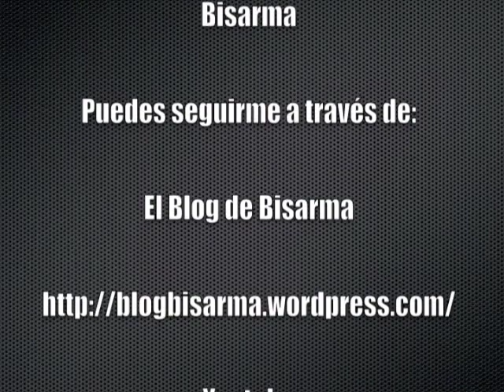Vídeo Opinión sobre la Nueva Generación de Consolas (Wii U, Xbox One y PS4)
Como ya sabéis el anterior vídeo se tuvo que quitar de youtube por que me lo bloquearon los distintos copyrights de las distintas casas de software.

Prometí que volvería a la carga y así es, con un vídeo muy espartano, sin imágenes de fondo y en el que en todo momento se puede apreciar mi feo careto xD.

Como no tiene nada que ver, sólo a mí, lo que podéis hacer es ponerlo de fondo a modo de podcast y concentraros en otras tareas que hagáis frente al ordenador, tablet o lo que sea.

Pues nada, espero que os guste y que opinéis del tema.

La batalla por la nueva generación está en marcha. ¿Quién saldrá victorioso?.